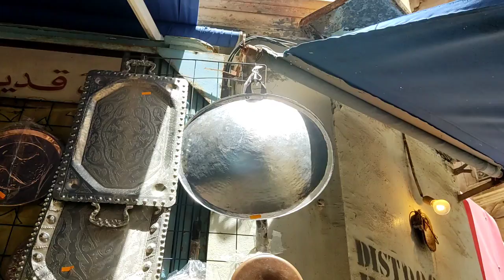ساحة الشهداء فيديو خاص عند مول النحاس لي طلبتوه مني رقمو موجود في صندوق الوصف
رقم هاتف المحل

رابط صفحتهم على الفيسبوك 👇👇👇